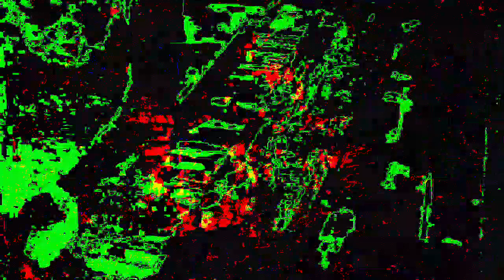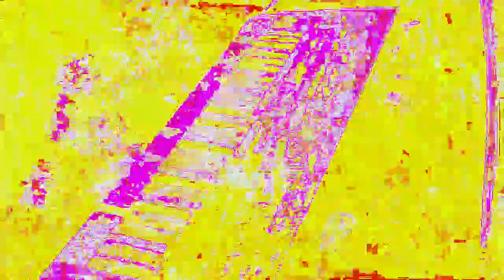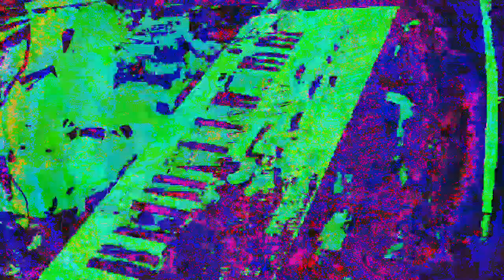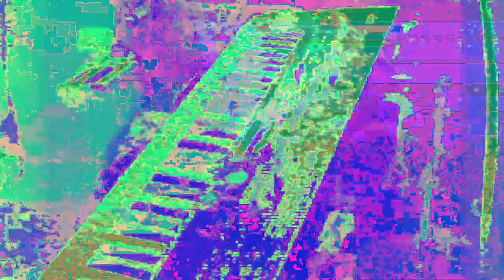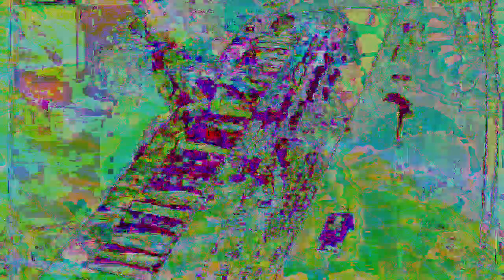*Photosensitivity Warning* art of art sake music and images developed and posted by me.